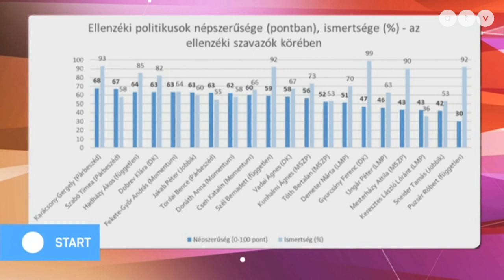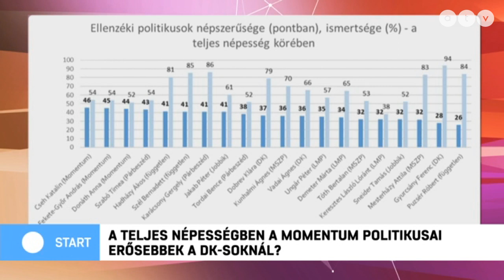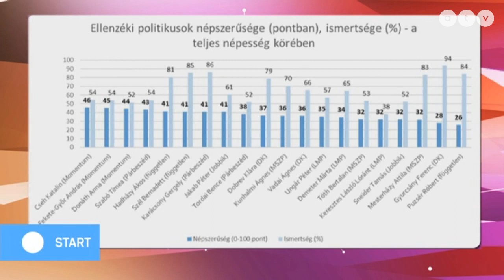Kutatás: A Momentum politikusai a legnépszerűbbek az ellenzéki oldalon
Az ATV Start vendége Horn Gábor elnök, Republikon Alapítvány.